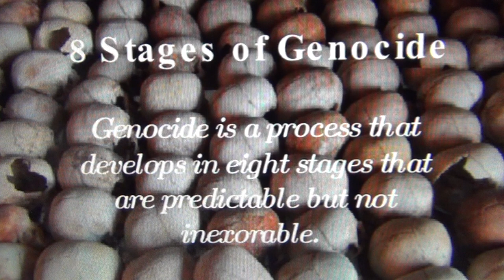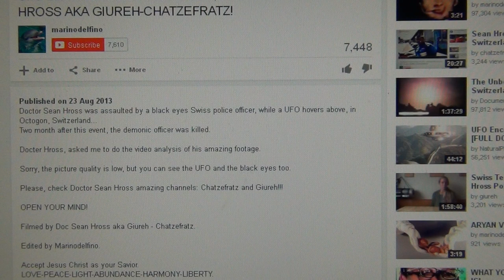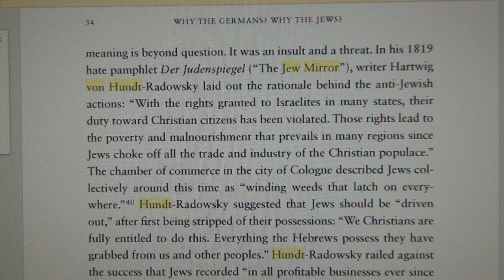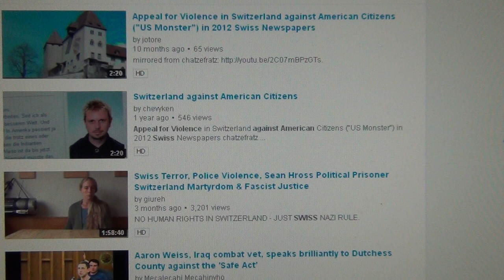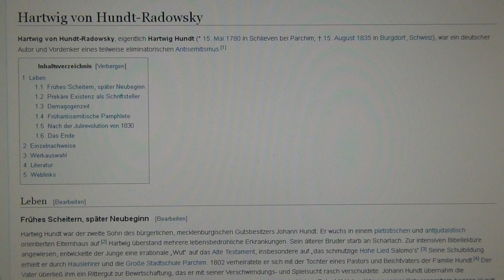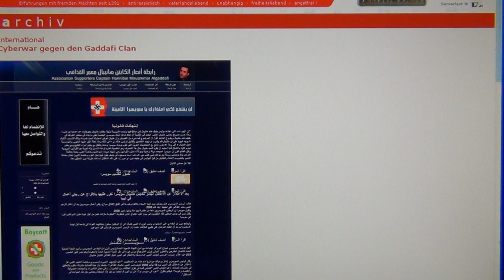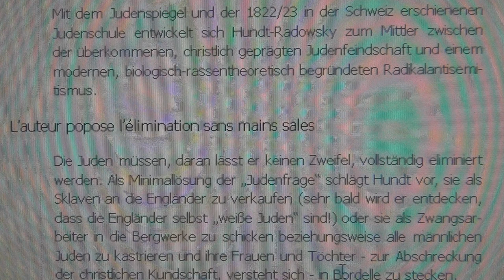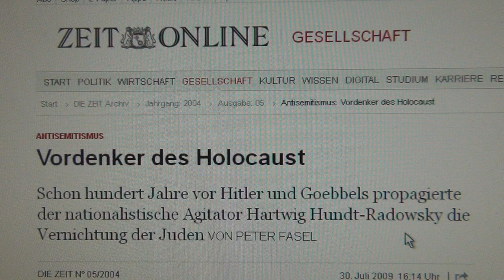The Duke Hartwig von Hundt-Radowsky from Burgdorf Switzerland & Swiss Misanthropic Division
HUNDT-RADOWSKY LIVED AND DIED IN SWITZERLAND, WHERE HE CREATED MOST OF HIS WORK AGAINST HUMANITY LIKE IN SWISS MISANTHROPY